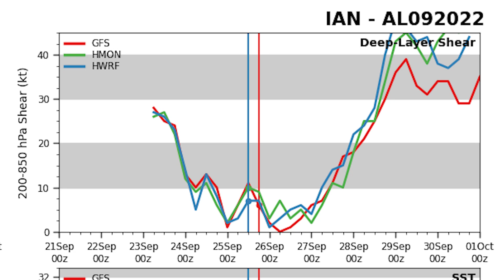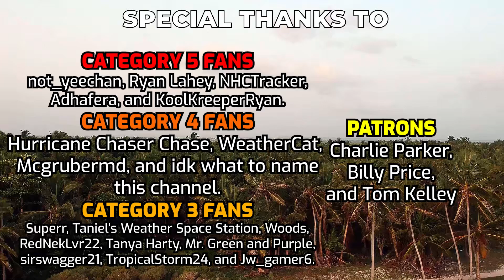Tropical Storm Ian Beginning Rapid Intensification.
Tropical Storm Ian is beginning a period of rapid intensification and could become a hurricane very soon as it heads towards Cuba and Florida, currently it has winds of 60mph and a central pressure of 991mb - anyone within this area should monitor this system closely and listen to their local weather station for guidance on what to do.